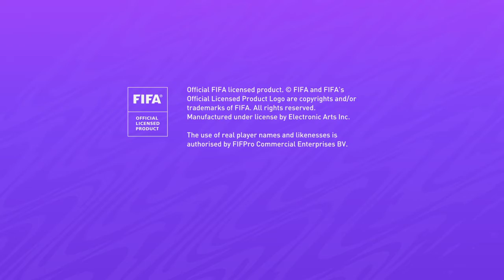Online Gameplay FIFA 21 (HD) FC Bayern VS PSG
PSN: Vega032